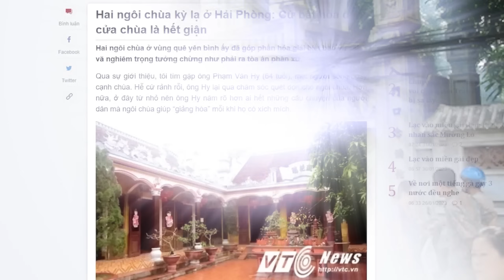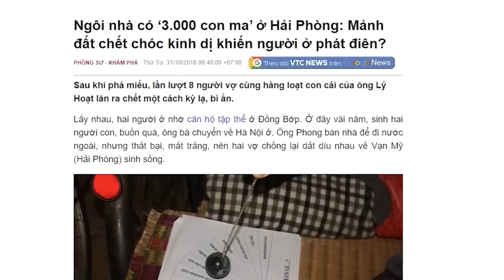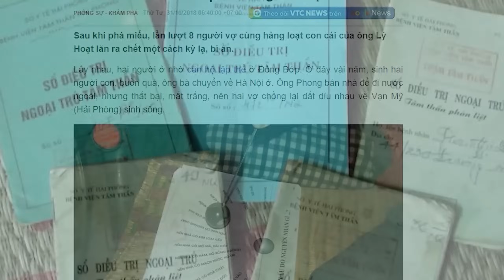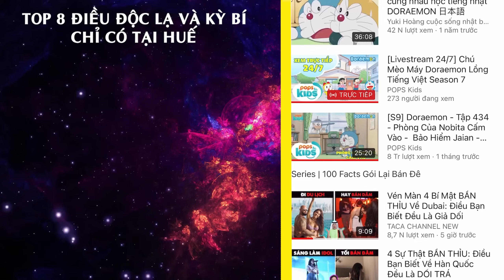Top 8 điều ĐỘC LẠ và KỲ BÍ chỉ có tại HẢI PHÒNG - Hoa Cải Thần Thánh, Sư Thầy Bắt Ma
Trong video ngày hôm nay sẽ là những điều độc-dị lạ và chỉ có tại Hải Phòng. hãy đón chờ phần 3 - Hoa cải thần thánh. Phần 4 thì là 1 vòng foodtour đất cảng. Hay thậm chí tại mục thứ 8 của video, là sư thầy bắt ma nổi tiếng đất hải phòng. Hãy thắt chặt dây an toàn, và kính mời các bạn cùng du lịch đến xứ sở hoa cải đỏ.

★ Top 8 điều ĐỘC LẠ và KỲ BÍ chỉ có tại đất Huế!

00:00 Giới thiệu Hải Phòng
00:47 Tính cách người Hải Phòng
02:08 U60 vẫn sinh con
03:18 Thành phố hoa cải đỏ
04:19 Foodtour Hải Phòng
05:11 Làng KỆ
06:25 Ngôi Chùa Hóa Giải
07:25 Ngôi nhà có 10 người điên
08:27 Sư thầy bắt ma

NỞ NÃO Trước Những Phiên Bản Đen Tối Truyện Cổ Tích.